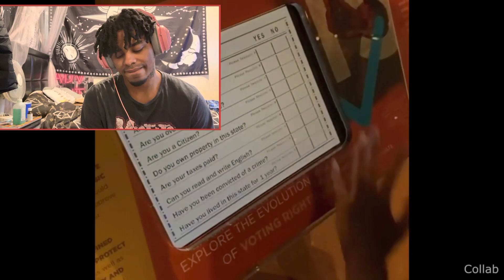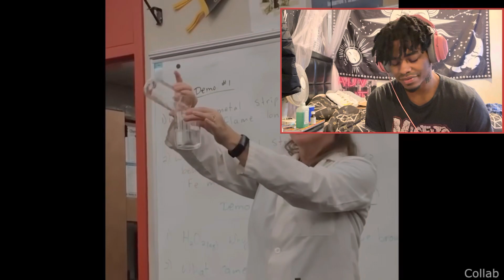Daily dose of internet pt 1 | Reaction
Wassup everyone we are back with reactions , Like if you miss and enjoy these type of videos , I hope you enjoy , love you and see ya ina next 💜